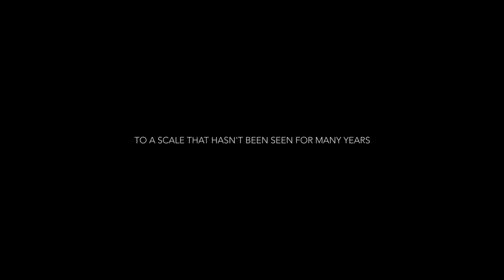The Aftermath - Australian Bushfires Short Film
A short film based on the 2019/20 Australian bushfires in the Blue Mountain, Sydney. Filmed and produced by Bernie K Media